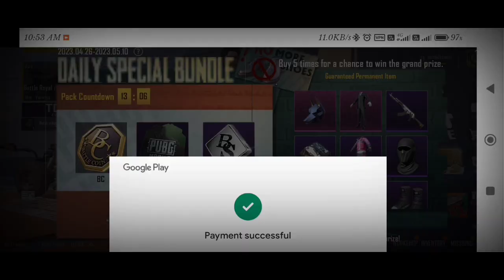Pubglite Pubglite Bc Purchase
Pubglite Pubglite Bc Purchase||pubg pubglite bcpurchase pubglitecrashproblem zerorecoil (@actionreplay281)

Finally Pubg Lite Crash Problem Fix Today | Pubg Lite Crash Fix Update Now
Finally Crash Problem Fix 🔧PUBG mobile lite  fix 🔧all crash😴 prblms | Pubg Lite Crash Fix Config Available

pubg lite new publishers
pubg mobile lite new publishers pubh lite new publishers
pubg lite new update on 1 January Pubg Lite New Event
pubg lite all new event
pubg lite new avatar frame
pubg lite new frame
pubg lite me new frame kese le pubg lite official Instagram account pugg lite new Instagram account pubg lite official Instagram account link
pubg mobile lite official Instagram accounts
pubg lite official Instagram account
pubg lite server change problem
pubg lite new update server change problem fix pubg lite server change problem slove
pubg lite new update server change fix pubg lite 5 BC Problem
pubg lite 5 BC not collect
pubg lite 5 BC Option not show
Pubg Lite official news
pubg lite is back in India
pubg mobile lite official facebook page post pubg lite fb page link
finally pubg lite is back in India
finally pubg lite is back
How to fix pubg lite loot crate glitch
pubg lite 0.25.1 version crate glitch problem pubg lite loot crate problem
pubg lite m416 glacier loot crate problem pubg lite loot box skin
pubg lite 0.25.0 new update all features pubg lite new update
pubg lite beta test Invitation all new gun skin pubg lite all new skin
pubg lite global new update 0.25.0
pubg lite new update 0.25.0 all new features pubg mobile lite
pubg lite
bgmi lite
pubg lite new update download link pubg lite new update 0.25.1

PUBGLITE BC KE LIYE CONTACT📞 KAREIN FULLY TRUSTED 😊👌😄 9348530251

[Copyright Disclamier under section 107 of the copyright act 1976, allowance is made for " fair use " purpose such as criticism, comment, teaching, news reporting, scholorship and research. fair use is a use permitted]

[by copyright statue that might otherwise be infringing. non-profit, educational or personal use tips the balance in favour of fair useuse]